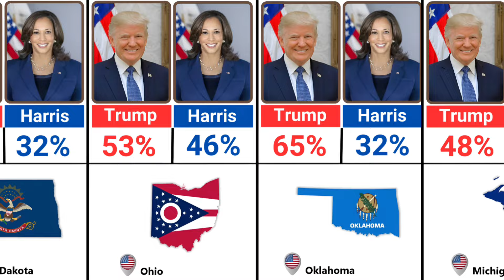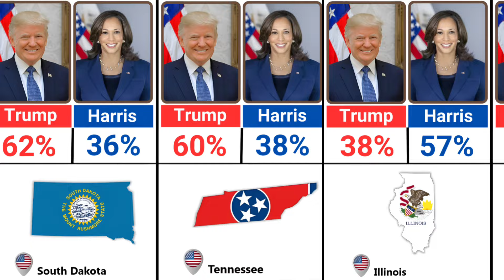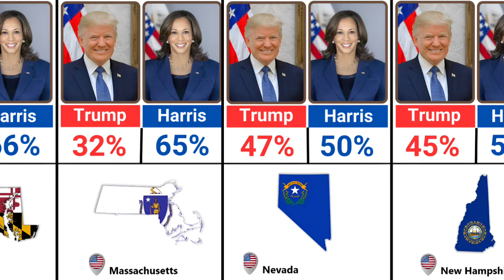Donald Trump VS Kamala Harris Popularity In Every US State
Hey!🤷‍♀️ Welcome to World Data Diary.

Discover Donald Trump VS Kamala Harris Popularity In Every US State. Kamala Harris VS Donald Trump Popularity In Every US State. Like Donald Trump,Kamala Harris,Jill Stein,Robert Kennedy,Ruben Gallego,Rick Scott,Mike Rogers,Deb Fischer,Chase Oliver and Sam Brown. Watch until the end to make sure you do not miss out.

This video is made for Entertainment and Educational purposes only. Although we work hard to ensure the data and statistics provided are accurate, comprehensive, and trustworthy, we cannot guarantee that all data and statistics are 100% right. Please consult appropriate professionals for specialized advice.